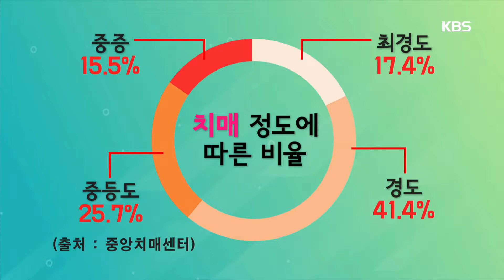아침마당 - 치매의 다양한 종류와 단계 20190221